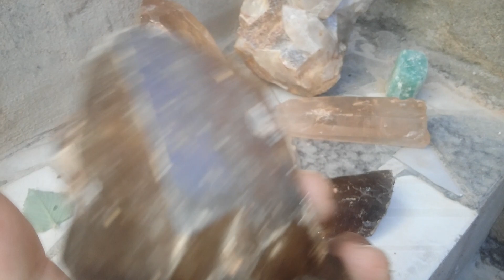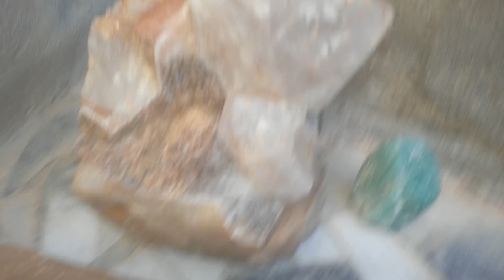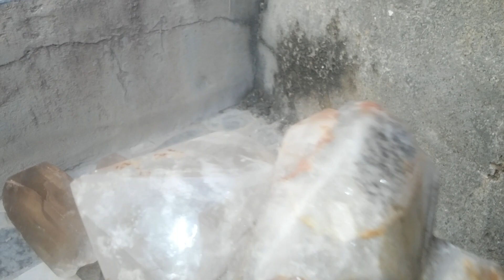Acho quê encontrei uma amazonita. Só acho!